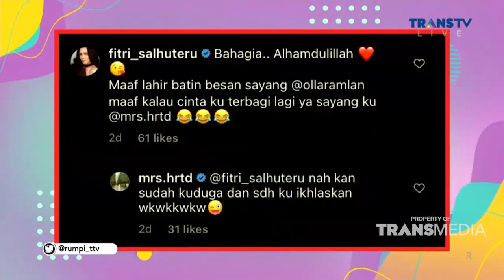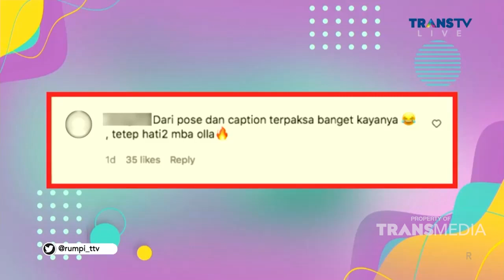Tipe Olla Ramlan Yang Cuek Terhadap Orang Lain | Best Moment Rumpi (1/3/22)